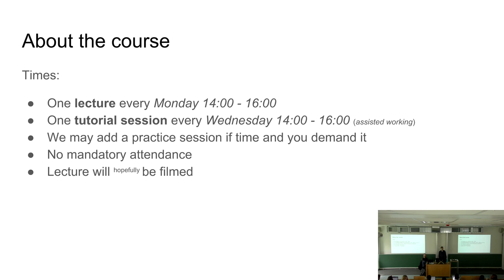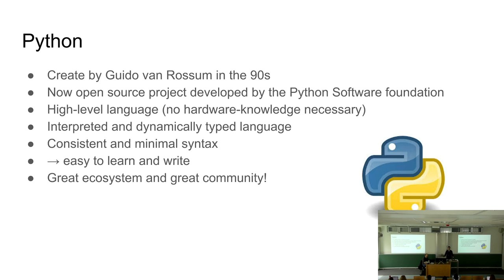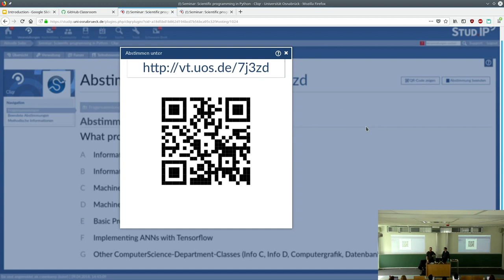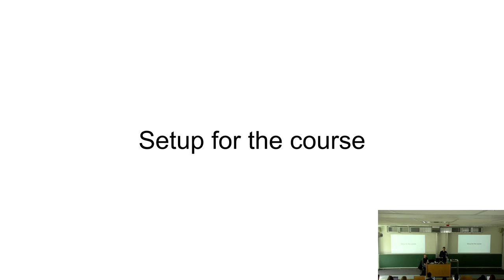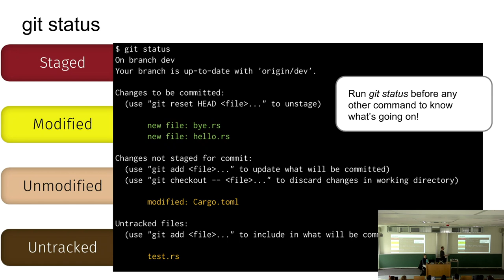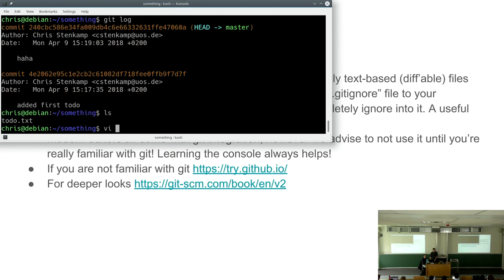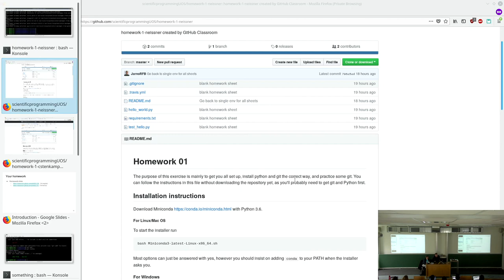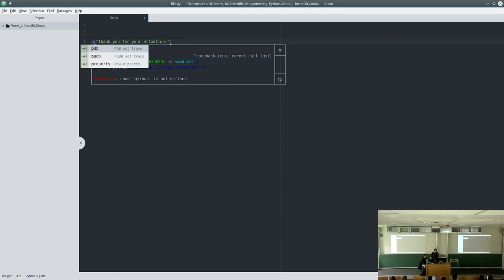Scientific Programming in Python 2018 - Lecture 1